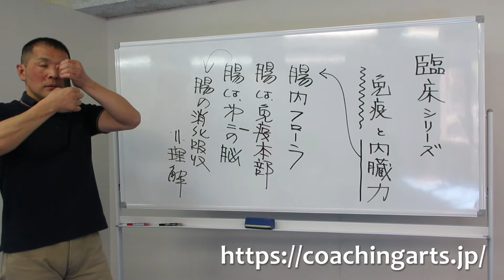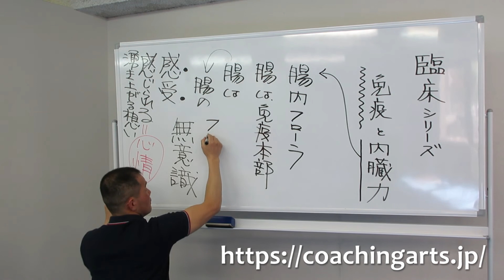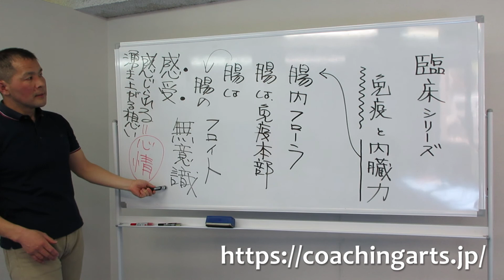【コーチングアーツ＝コーチの教養力＝】臨床シリーズ 免疫と内臓力 その5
内臓力 定義
『生命現象の中核である、呼吸 消化吸収排泄 と、司る臓器群の安定性により営まれる機能総称』